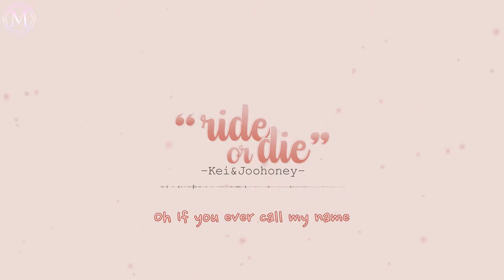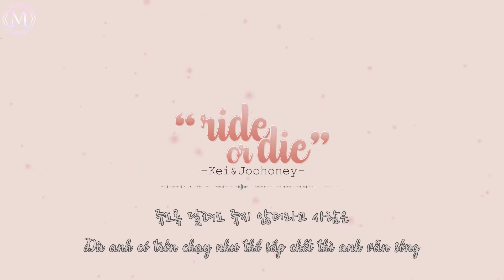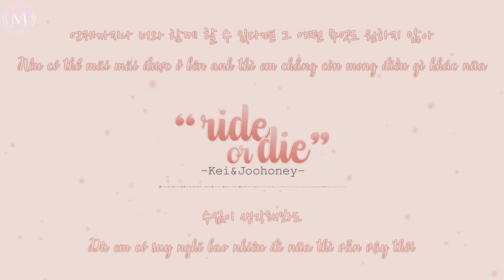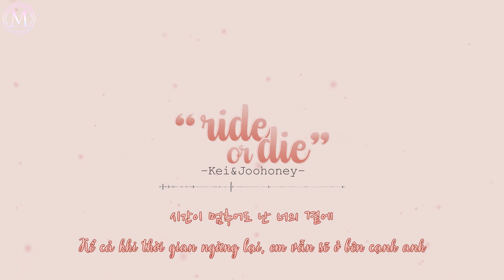[Vietsub] Ride Or Die - Kei (Lovelyz) & Joohoney (Monsta X) | 'Run On' OST Pt.2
E-trans: @STAL24